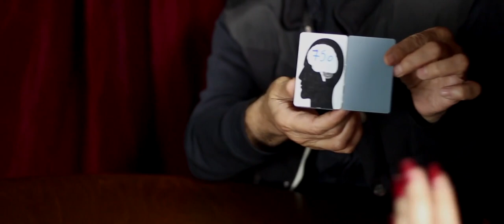Mind Game Pro - Tora - lepetitmagicien.com